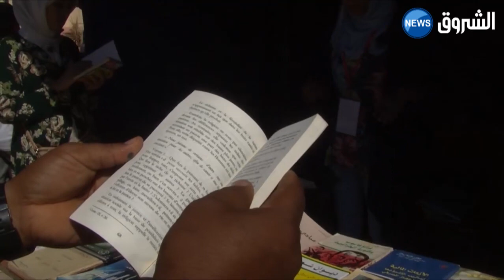"تقرت تقرأ" مبادرة ثقافية تلقي نجاح بتقرت